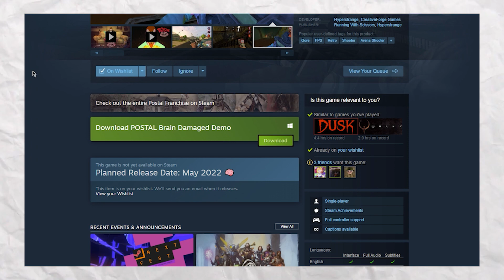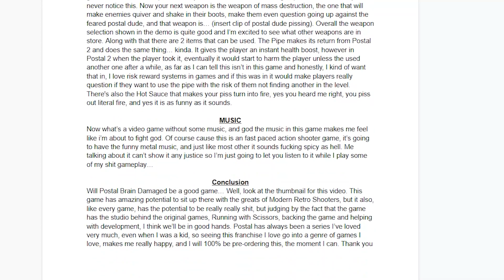POSTAL: Brain Damaged "Review" - Schizophrenia Simulator | Part 1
the world is my toilet, and i intend to piss everywhere!
THIS IS A REVIEW OF THE DEMO, THERE WILL BE A REVIEW OF THE FULL GAME
Check out the game on Steam!
Chapters:
0:00 - Intro
0:08 - What is POSTAL: Brain Damaged?
1:47 - The Story of POSTAL: Brain Damaged
3:16 - The Gameplay of POSTAL: Brain Damaged
7:54 - The Music of POSTAL: Brain Damaged
8:55 - The Conclusion on POSTAL: Brain Damaged
10:10 - Outro